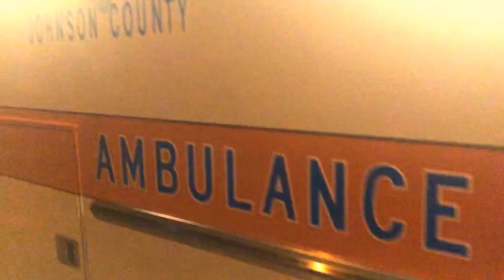The Birthday Brothers - Friends Forever Music Video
Lucas Sheaffer, Paul Johnson, and Sean McLain
Friends Forever Music Video

Leave a comment about what you would like to see/hear in our music for the future. Subscriptions, Likes, and Positive Feedback is very much appreciated.
Thank you to Tex Flick for letting us film on his ambulance.